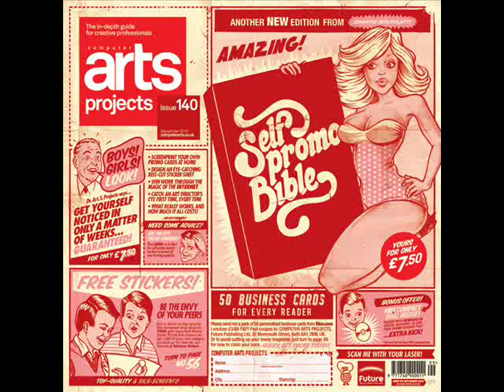♫ Fujiya & Miyagi - Sixteen Shades of Black & Blue ♫